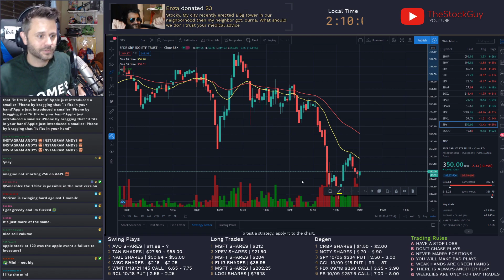StockGuy Figures out why phone screens need to be bigger for 5G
Trueeeee